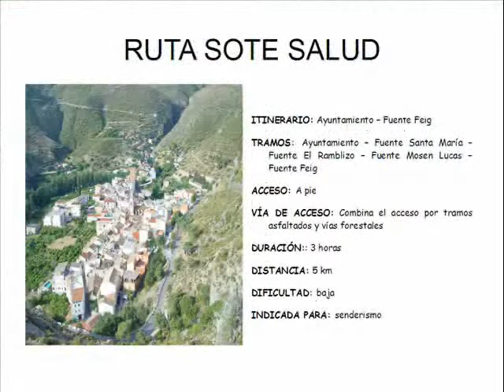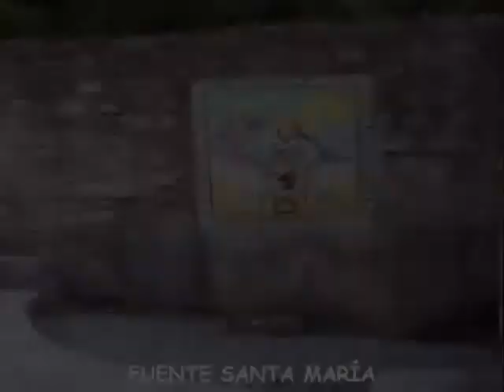Sot de Chera. RUTA SOTE SALUD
ruta para conocer las fuentes con propiedades medicinales de nuestra población: Sot de Chera. En ella podemos disfrutar de sus maravillosos paisajes y su ambiente de tranquilidad. Romper con la rutina y disfrutar del turismo de forma relajada.